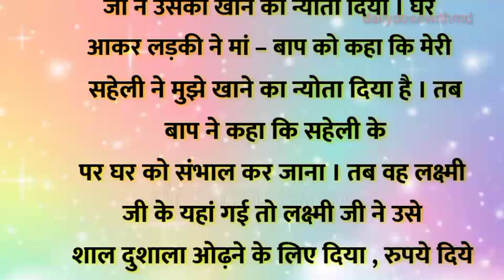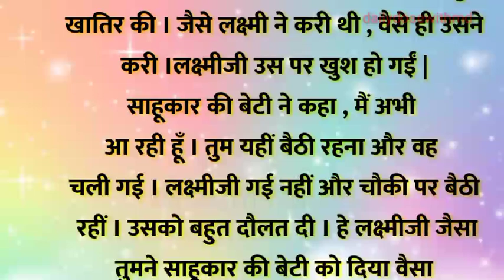लक्ष्मी माता की कहानी |lakshmnarayan |lakshmimata |dailydosewithmd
The story of Mahalaxmi | महालक्ष्मीची कथा | Mahalaxmi story | नवरात्र कथा | अश्विन मास कथा | माता महालक्ष्मी | पौराणिक कथा | धार्मिक कथा | देवीपुराण | विष्णुपुराण | महालक्ष्मी व्रत कथा | Mahalaxmi story Marathi